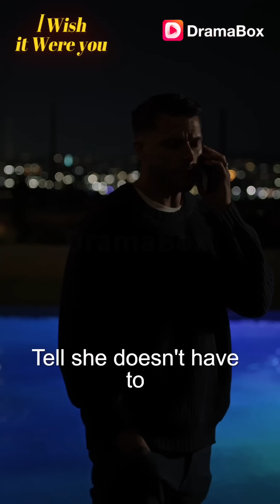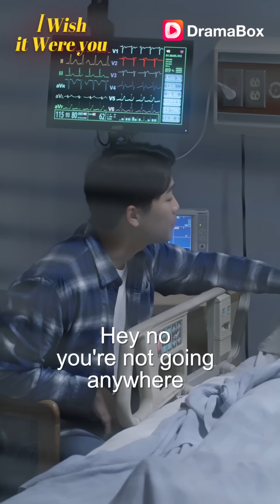I Wish It Were You [highlight]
📺Synopsis：
Bound by a family alliance, Isabel found herself reluctantly married to a stranger named Jared. Despite being wed for a year, their encounters were so scarce they could barely recall each other's faces. As Isabel navigated her new life at work, she unexpectedly fell deeply for her boss—the billionaire Lorenzo Bellini. Through a series of jaw-dropping twists, Isabel was stunned to discover that the captivating Lorenzo was, in fact, her husband Jared in name...